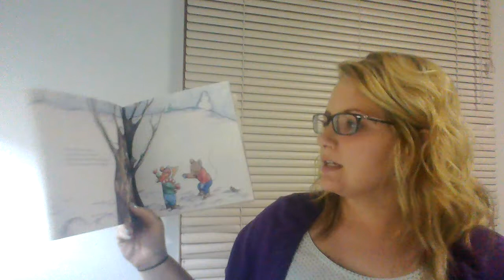The Biggest Snowman Ever by: Steven Kroll